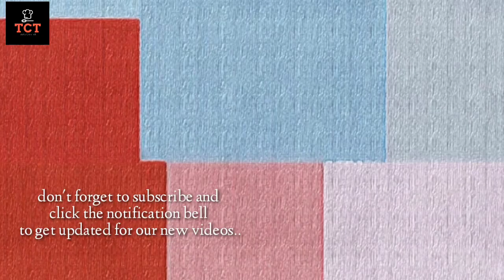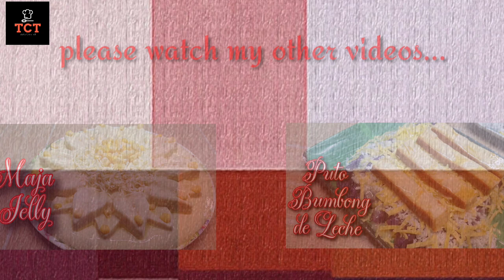Banana Split Graham Cake | Taste Can Tell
1tbsp   jelly powder
¼cup   sugar
1½c     Water

500ml  all purpose cream
¾cup   condensed milk
3pcs    banana(lakatan)
Graham cracker
marshmallow
chocolate syrup
sprinkles(optional)

Please free to follow my other social media accounts..